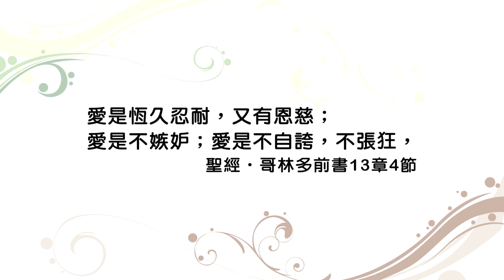(重播) 20161206恩典365 - 更豐盛的生命 : 在基督的愛裡再給別人一次機會